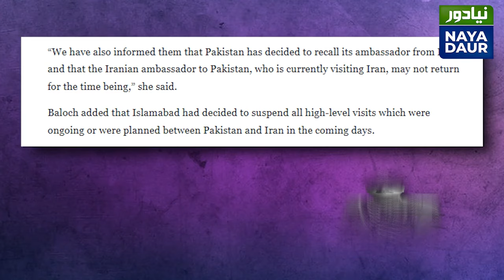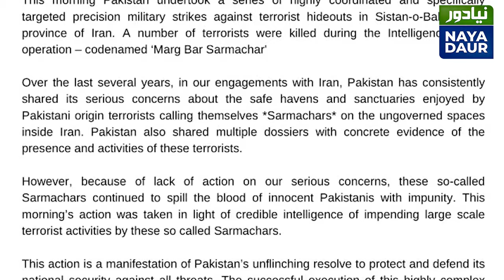Why Pakistan Retaliated After Iran Strikes - By Kamran Yousaf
Some in the decision-making process wanted Pakistan to exercise restraint but they were overruled because majority within the security establishment believed it was an attack on Pakistan's sovereignty and must be responded to, reveals Kamran Yousaf.